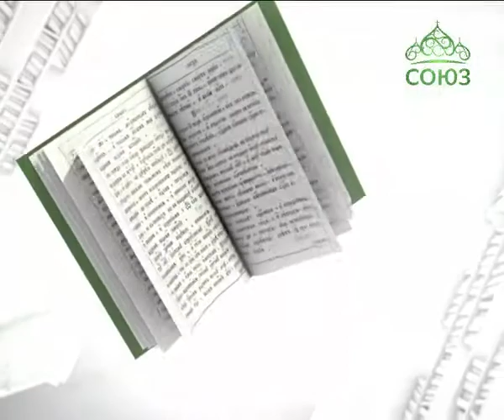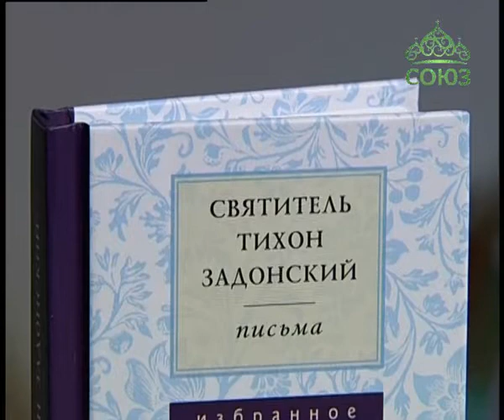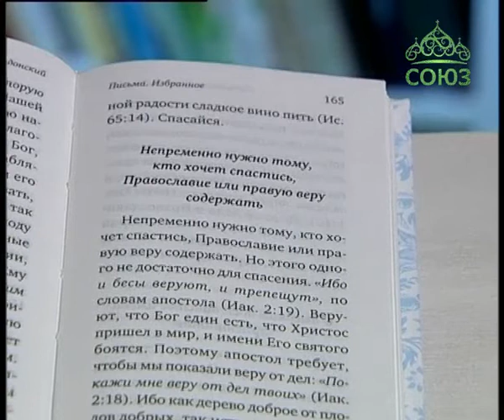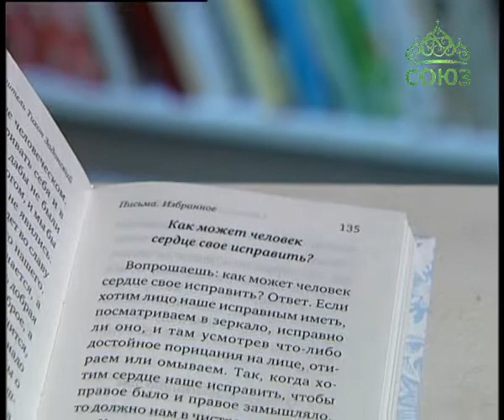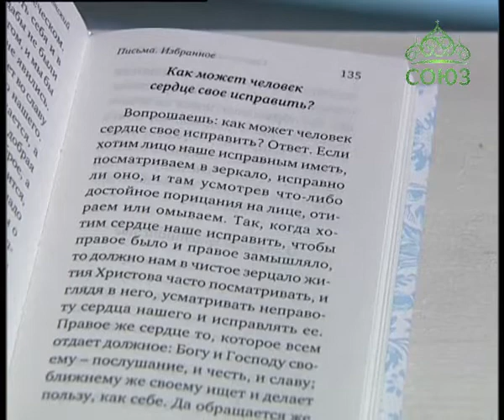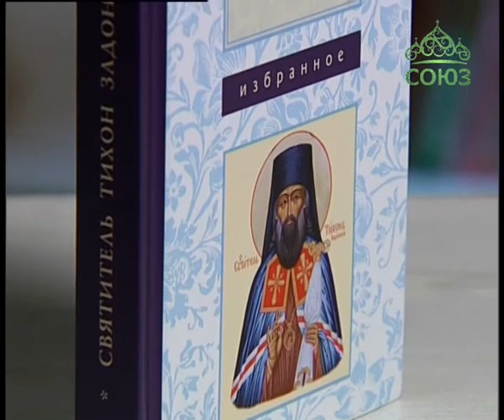Книга «Письма. Избранное. Святитель Тихон Задонски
Избранные письма святителя Тихона Задонского - живое слово доброго пастыря, проникнутого любовью к Богу и грешному человеку.